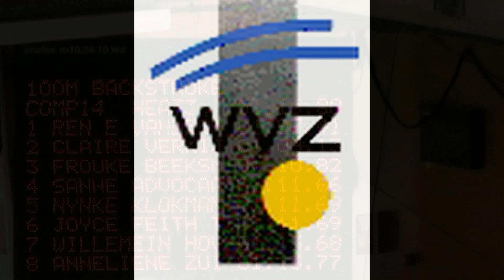Finale Competitie HK, Amsterdam: Claire Verkijk (WVZ) - 100 rug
Claire Verkijk (WVZ) op de 100m Rugslag tijdens de Finale Competitie HK te Amsterdam op 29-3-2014.